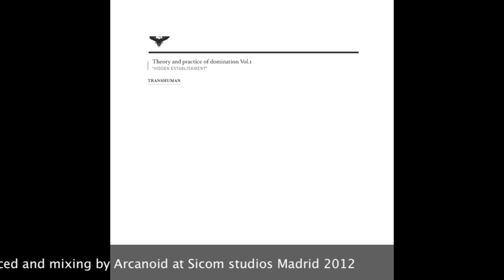Arcanoid - Nature of Being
A new series by Transhuman Records. Thematic: a manual of domination. Arcanoid melts again breaks, gears and epic melodies, creating a new substance, being himself the only owner of its formula. Two tracks of The TransHumans. Hypnotic and intense techno. Energy and rawness in Birmingham's way. Experimental noisy ambient finish this release. Industry and asphyxiating atmosphere. A cry for help by the oppressed.